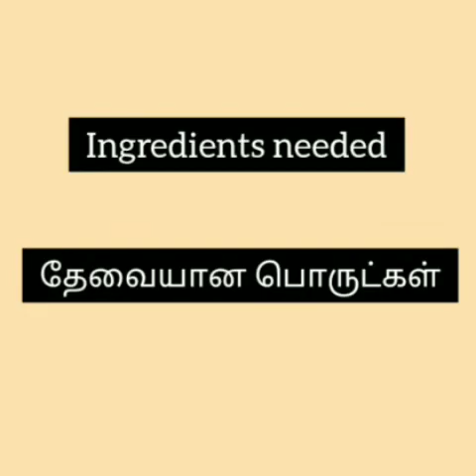Beetroot cutlet recipe | பீட்ரூட் கட்லெட் செய்முறை | Evening snacks | Thanuja tv